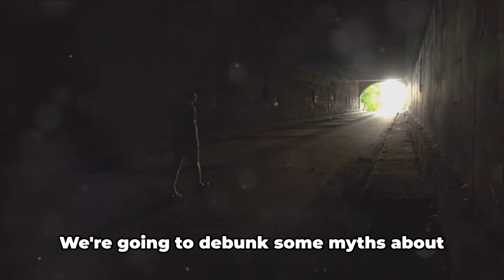RABBIT LIFE 1-100 (Evolution of a Rabbit)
Explore the lifecycle of a rabbit, from a tiny, blind newborn to a fully mature adult. This concise guide details each stage-birth, youth, adulthood, and reproduction-highlighting how rabbits grow, develop, and navigate their environment to survive and thrive.